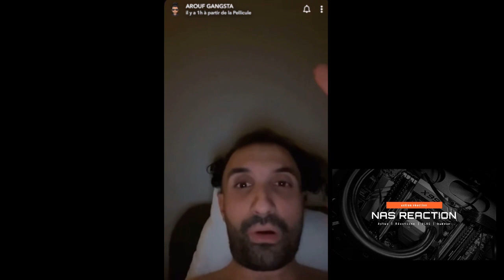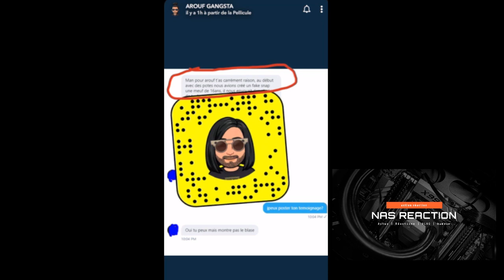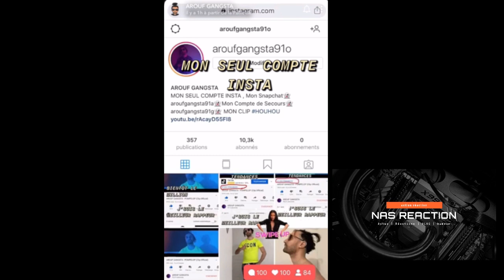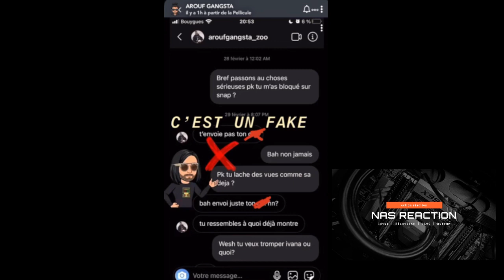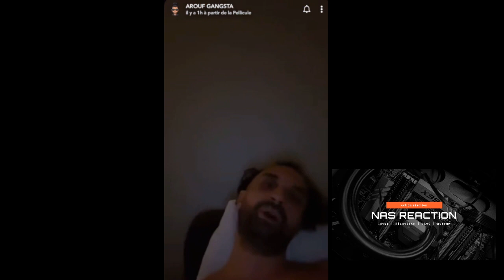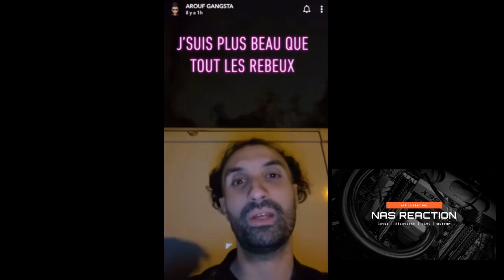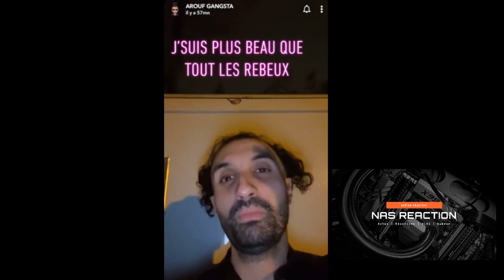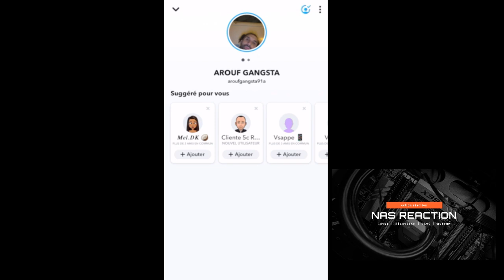AROUF GANGSTA REPOND AUX ACCUSATIONS PARTIE 2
REACTION A 1 VIDEO SUR AROUF GANGSTA

nas actus